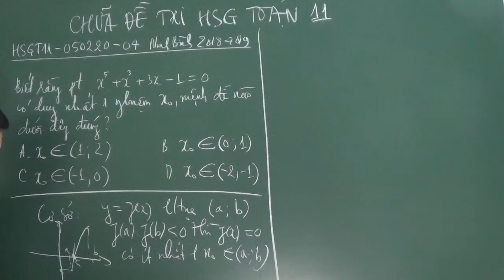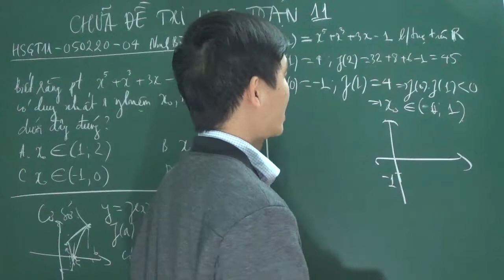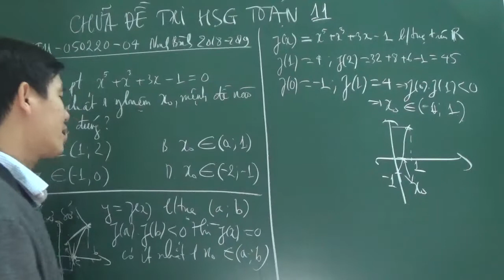Toán 11 - Chữa đề học sinh giỏi Toán 11 Ninh Bình - chứng minh phương trình có nghiệm